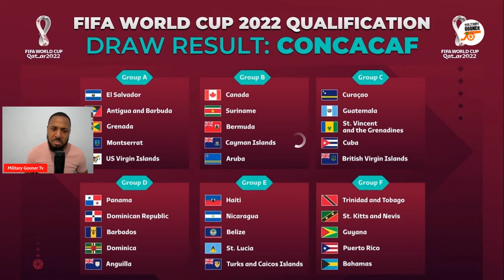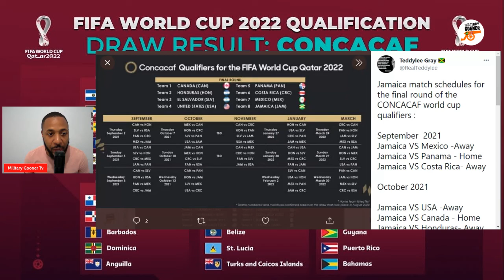CONCACAF World Cup Qualifiers Schedule Out | 3 Games In 7 Days? | Travelling A Factor For Jamaica?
I am a passionate football fan who covers Arsenal & the Reggae Boyz, We are a Football Fan Media for real, passionate, and positive football fans. Things to look out for on this channel:

Tuesday: Reggae Boyz content 7:00 pm EST / 1:00 UK ( Live Stream )

Wednesdays: @imaxit football Collab

Thursday: Reggae Boys content (Live Stream)